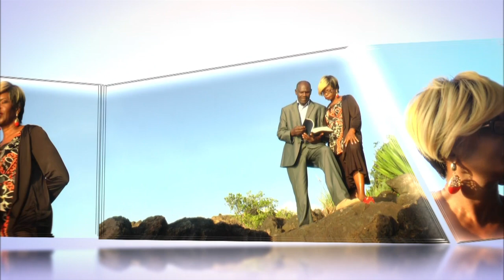Standing on the Rock August 11, 2024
Standing on the Rock airs every Sunday at 4:00pm and hosted by Bishop Basil Edwards.